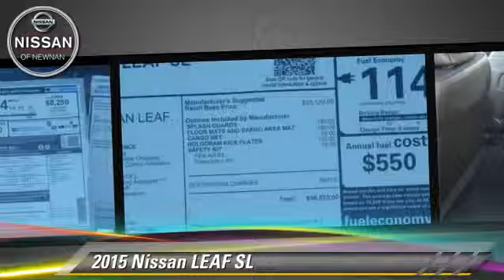Nissan of Newnan, Newnan GA 30265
783 Bullsboro Drive Newnan GA 30265

[DFIN:3:3204316:I:2512:BCF6E1A2:c72625a4e472d762f3645bcfcef0bab5]